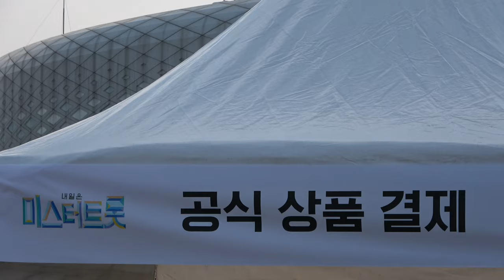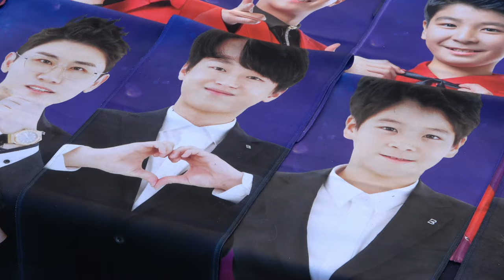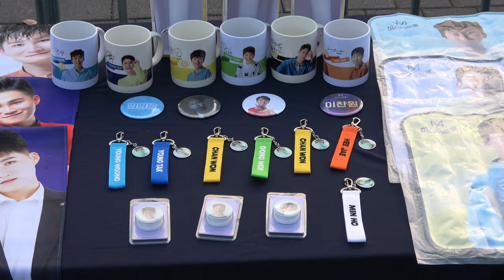201114 내일은 미스터트롯 MrTrot 탑6 TOP6 전국투어 콘서트 서울 | 임영웅 영탁 이찬원 정동원 장민호 김희재 | MD부스 굿즈 둘러보기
[스케치]